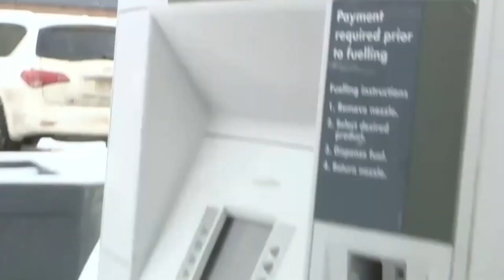News Anchor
News anchor cuts from a 30-min SAIT Newsfile show